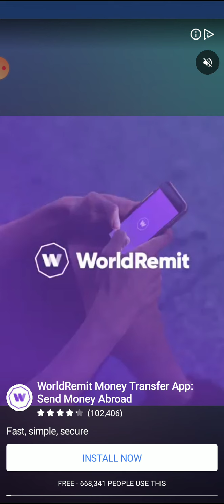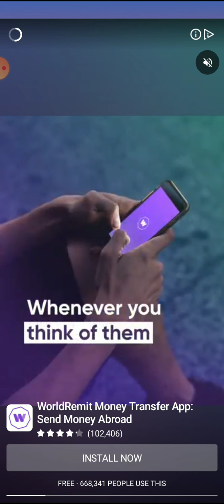Race Master 3D cars Racing games